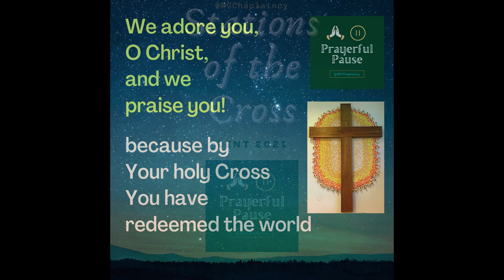12th Station Jesus dies on the cross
The Stations of the Cross by the Chaplaincy Team at Richard Challoner School.
The Twelfth Station - Jesus dies on the cross
Reflection by Finn,
Image from Helmut H. Kroiss on Pixabay